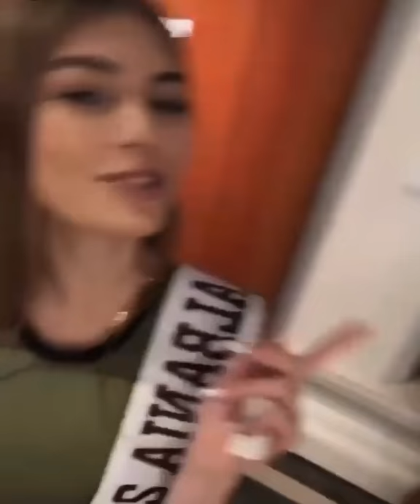Miss Universe 2018 Thailand, Thailandia / Miss Italy Erica De Matteis, Miss Albania Trejsi Sejdini